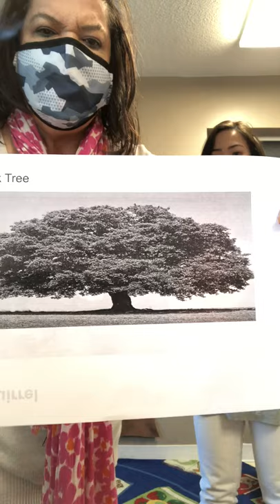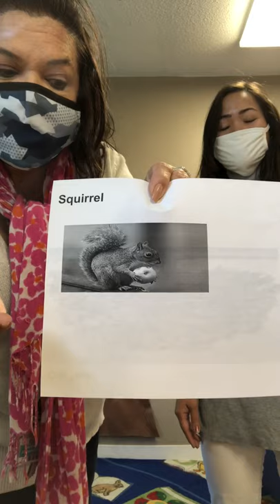Mighty Minutes 45, I’m a sturdy oak tree